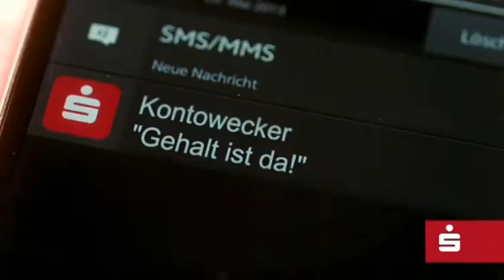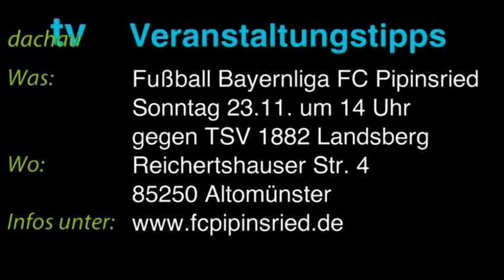Dachau TV - Das Magazin vom 30.10.2014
dachau-tv.de zeigt "Dachau TV - Das Magazin von Stadt und Landkreis" vom 30. Oktober 2014. Und das sind unserer Themen:

- zuerst sehen Sie das Interview mit Andal Laubert, dem ehem. Frontman der "Blechblos´n" und jetzigen Leadsänger der im Juli neu gegründeten Band "Skandal aus Bayern"

- dann zeigen wir Ihnen einen Beitrag über Baseball in Indersdorf

- gefolgt von einem Bericht über sehr eifrige Kinder bei der traditionellen Kartoffelernte

- im Zuschauervideo können Sie spektakuläre Sportszenen bewundern

- in unserer Rubrik Musikvideos ist Jamie Faulkner unser Stargast

- und am Ende der Sendung geben wir Ihnen wieder Veranstaltungstipps - dieses Mal für den November